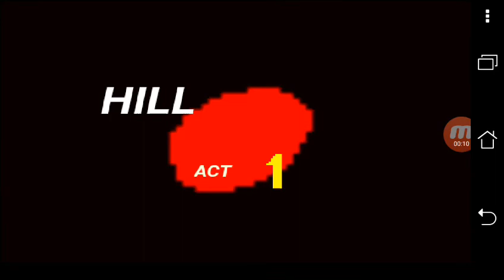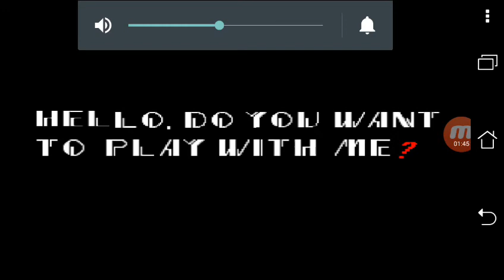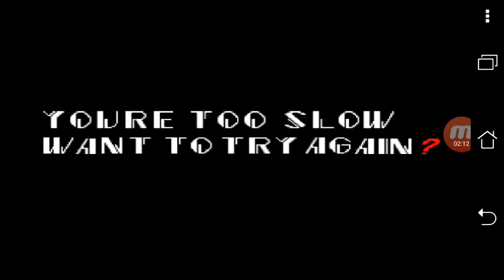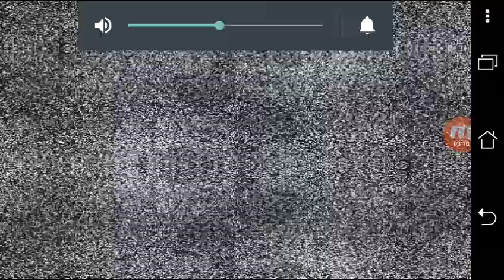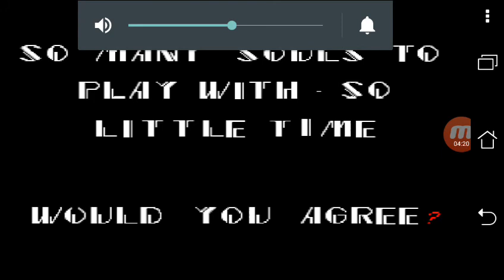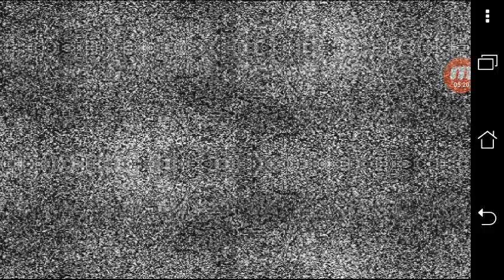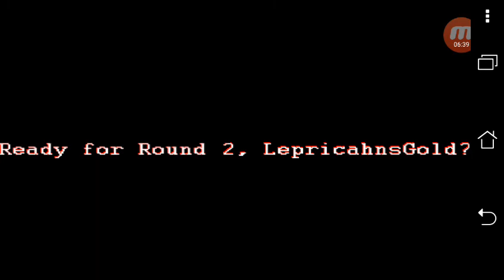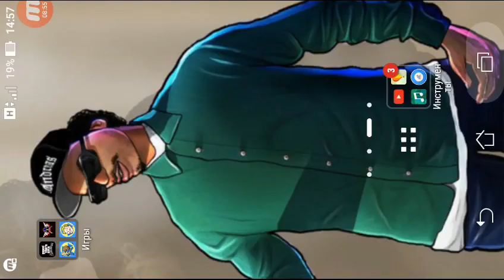Играем в соника.EXE